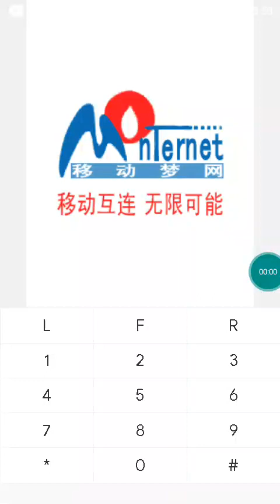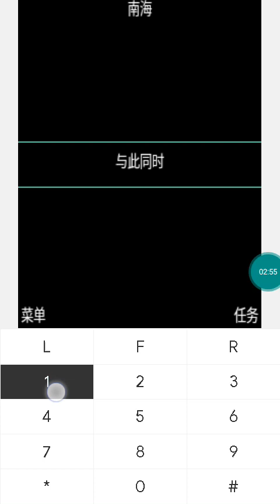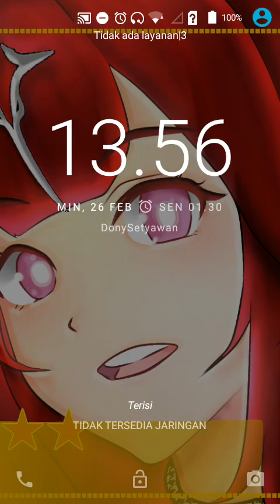【JAVA GAMES】 沧海一 - J2me Loader